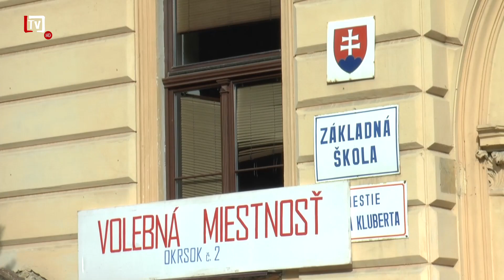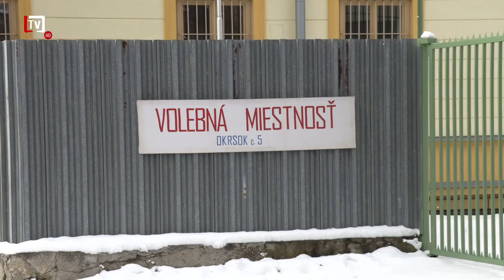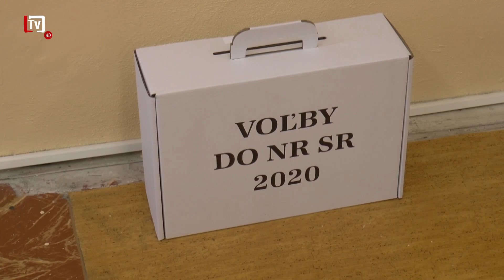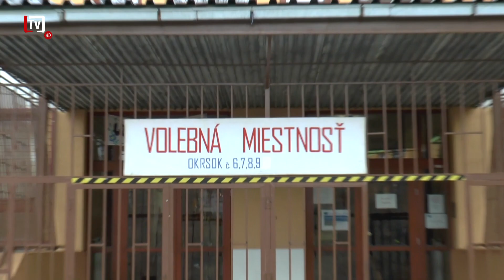[3/38] Predčasné parlamentné voľby neobídu ani Levoču (26. 09. 2023)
💬 V závere týždňa nás čakajú predčasné parlamentné voľby, ku ktorým vám prinášame krátky inštruktážny manuál, o tom kde a ako sa bude voliť v našom meste, ale i to, na čo by ste pred odchodom z domu nemali zabudnúť.